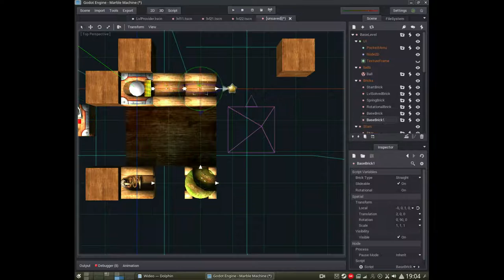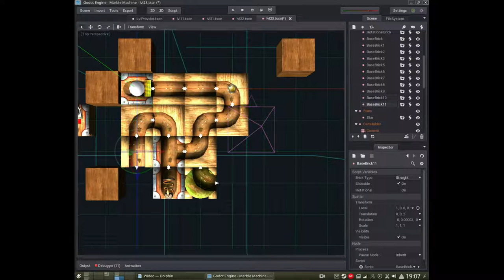Marble Machine - How It's Made (levels)